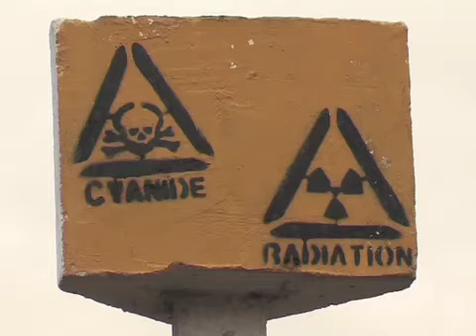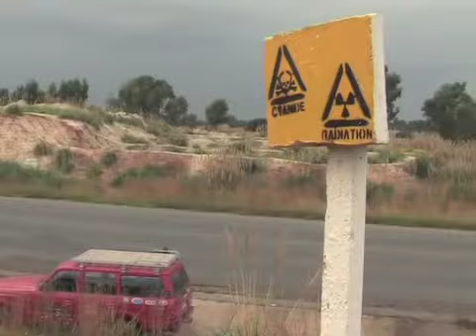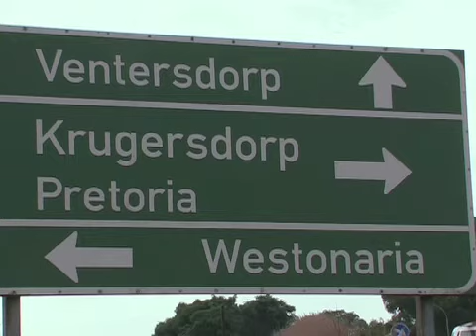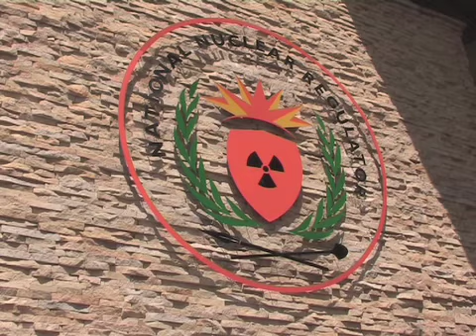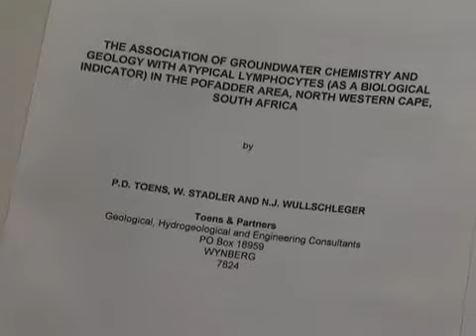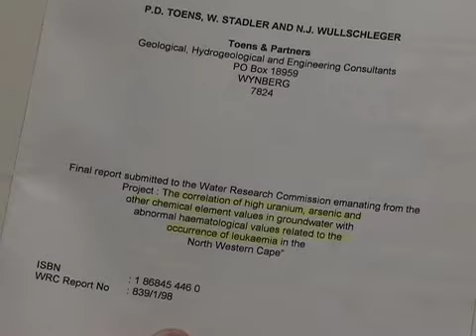Projek Aardwolf Episode 33 - Uraan / Uranium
Projek Aardwolf - Episode 33 - Die ding omtrent uraan...
We take a look at the toxic effect of the hundreds of uranium rich mine dumps on the West Rand of Johannesburg.